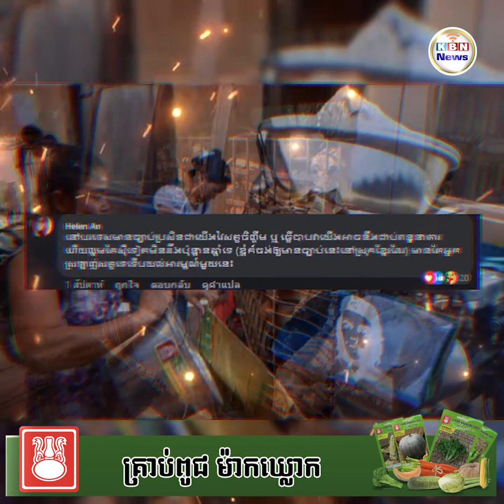ប្រទេសថៃចុះផ្សាយពីពលរដ្ឋខ្មែរនិយមបរិភោគសាច់ពិសេស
ទំព័រហ្វេសប៊ុកប្រទេសថៃឈ្មោះ «កោះក្រាស៊ែ» បានចុះផ្សាយថា នៅថ្ងៃទី១៣ ខែវិច្ឆិកា ឆ្នាំ២០២៣ សារព័ត៌មាន AFP បានរាយការណ៍ថា នៅក្នុង១ឆ្នាំៗ សត្វឆ្កែនៅប្រទេសកម្ពុជា ត្រូវបានគេចាប់យកទៅធ្វើជាម្ហូបអស់ចំនួន៣លានក្បាល ហើយអ្វីដែលគួរឱ្យសោកស្តាយជាងនេះទៀត គឺឆ្កែទាំងនេះត្រូវបានគេសម្លា.ប់យ៉ាងព្រៃ.ផ្សៃបំផុត។